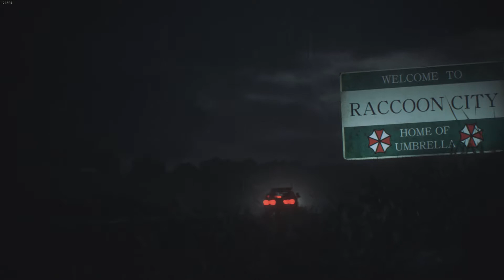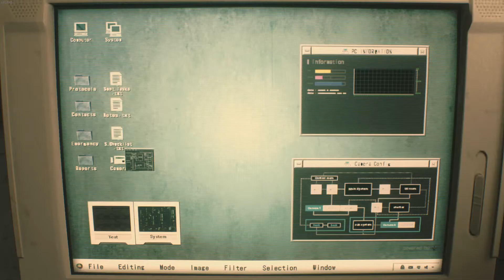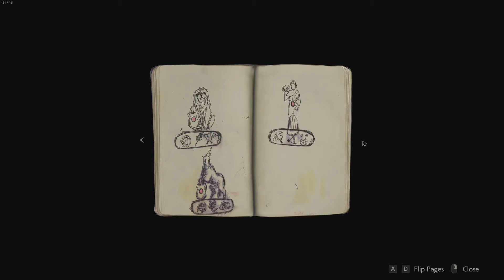Resident Evil 2-Leon's Story Pt.1-No Commentary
This is the first part of the Resident Evil 2 remake. Hope you guys enjoy!